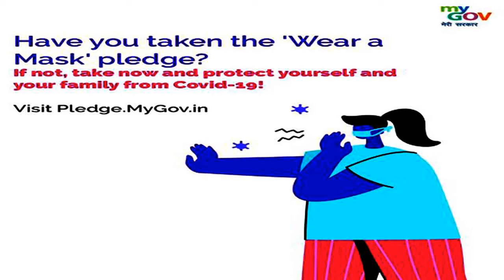Chenda & Shiah Maisel - Find You There [NCS Release] 8d | use your headphones | bdl 1tv,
Todays Quote:
"Staying positive does not mean that things will turn out okay. Rather it is knowing that you will be okay no matter how things turn out."
-Unknown
"8D Audio" is an effect that you can apply to your songs to make it sound like the audio is moving in circles around your head. This is achieved by adding an automated panning effect alternating from left to right. To maximize your listening pleasure, a reverb effect is also added to make it seem like the audio is coming from a live concert.
My Blogs:
Wowitstelugu.blogspot.com
My Admin Facebook Groups:
My Facebook Pages:
Educated Unemployees Association: